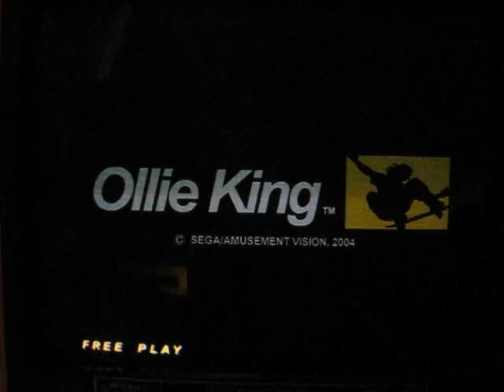Ollie King - attraction sequence